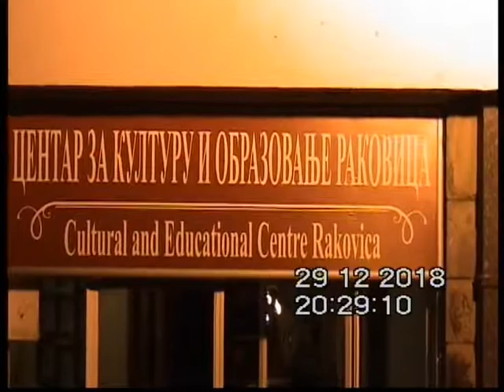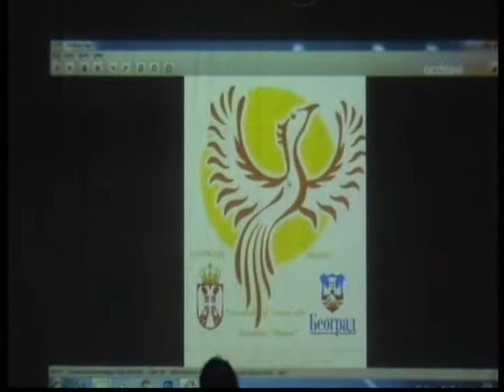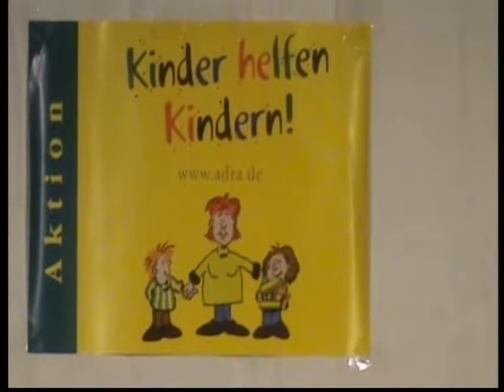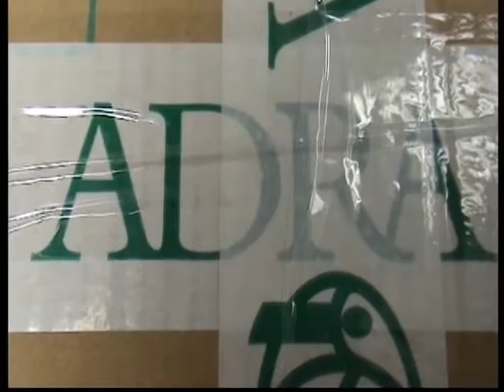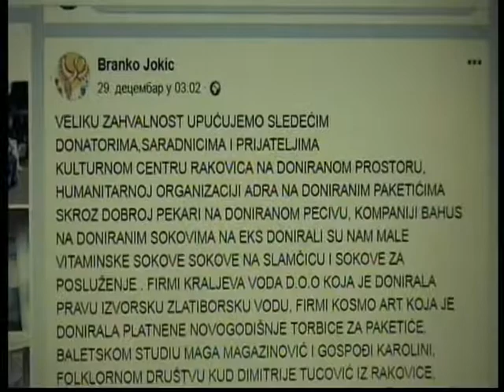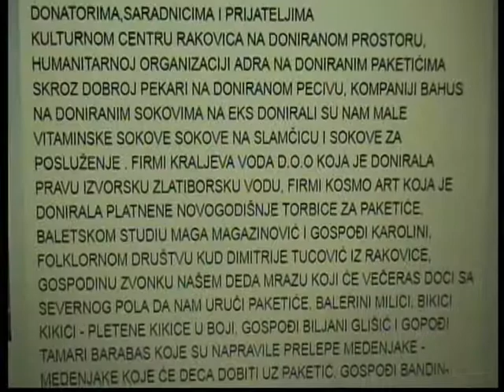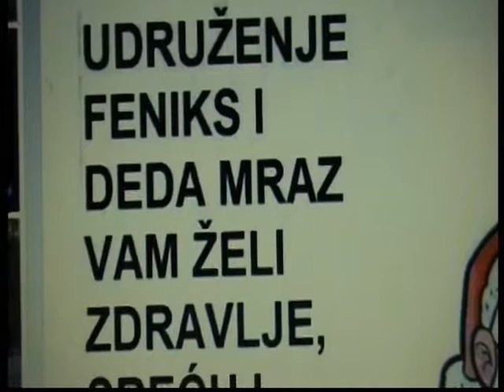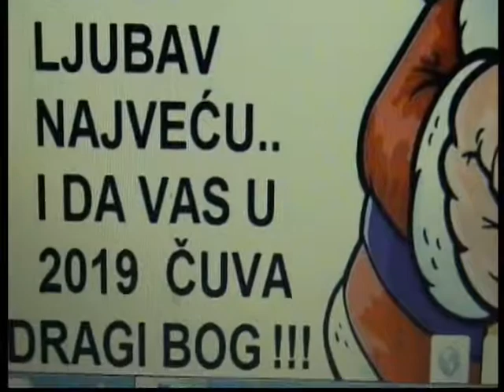Udruzenje osi Feniks Beograd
Humanitarna novogodisnja manifestacija